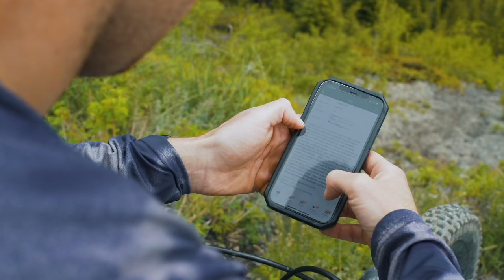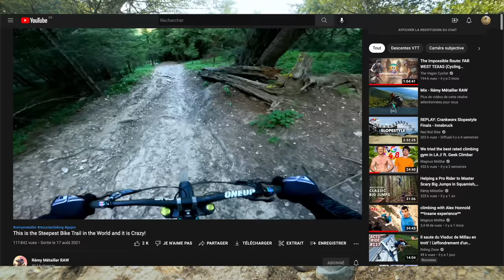Attempting the World's Steepest Bike Trail... It did not go well...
The second stop of our BC trip 2022 is Golden and I can't believe how good are the trails!

Big shout of to our friend Joel for the shuttle!

Video by Alexandre Chapellier @the_frenchliner